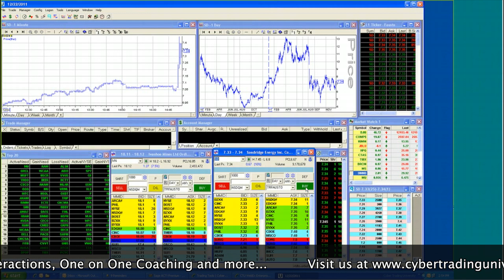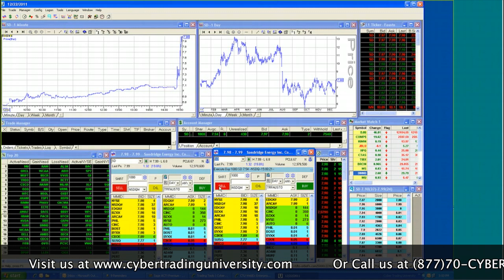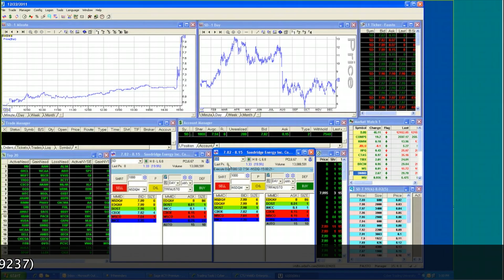The Original Day Trader in Full Action